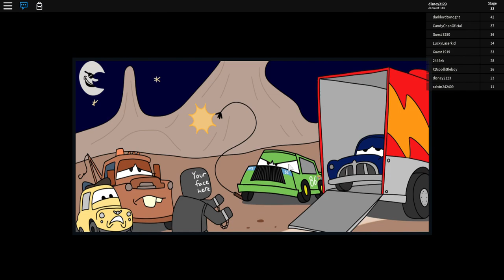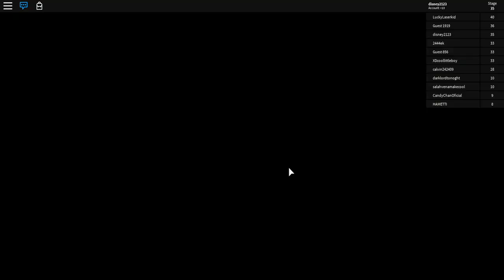Save Lightning McQueen Obby Part 1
This is Part 1 of the Cars Obby. The funniest part of this is all the parts when I tip three tractors which alert Frank and kills me.
Cars the Movie is owned by Disney/Pixar.

Important Announcement: UMG, Paramount, and ViacomCBS has claimed the copyright for the Mission Impossible: Ghost Protocol theme when it was first uploaded, so I removed it and kept the sounds I emitted.